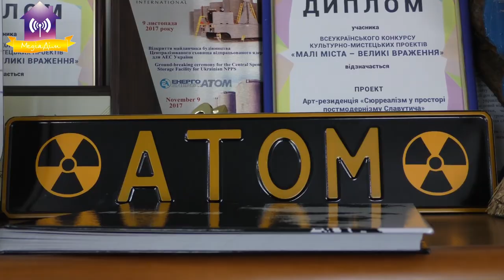Запитай у мера. Підсумки Року. 30.12.2022